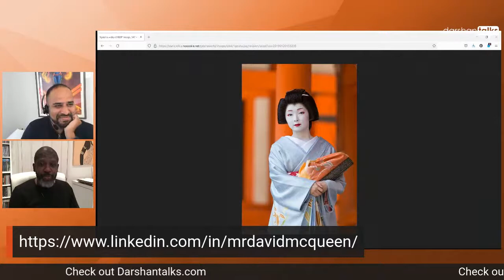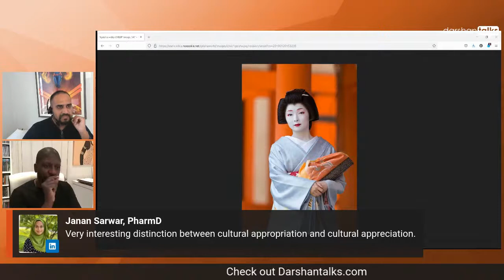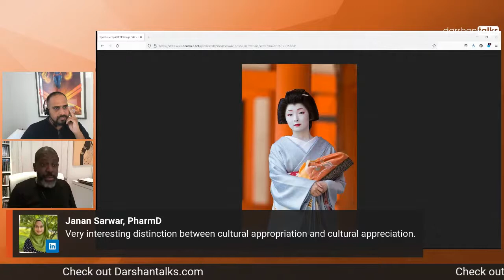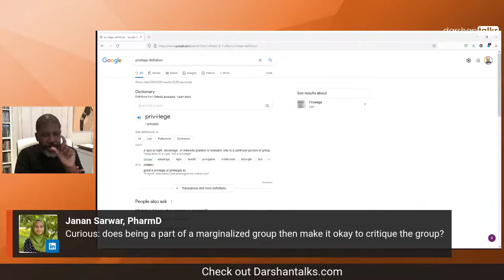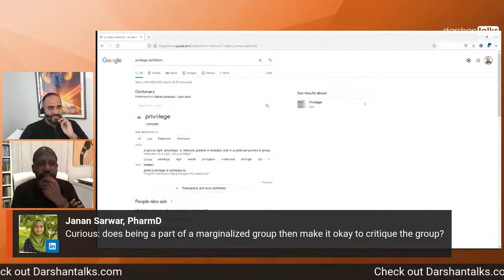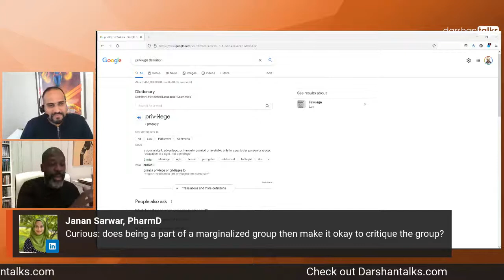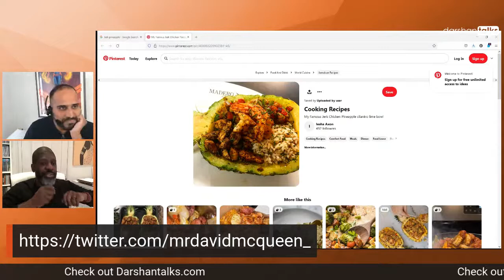Leadership Excellence with David McQueen | Darshan Talks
In this episode of Darshantalks, the host @Darshan Kulkarni picks the brain of DavidMcQueen about Leadership Excellence and all that it entails. David McQueen is the Founder of Evermoor Ltd. and Co-Founder of Q Squared Ltd (a learning and development company). He has prolific experience as a Professional Speaker and Executive Coach. He is a facilitator with a strong personality.

The conversation started with traveling and lifting of covid restrictions. The expert believes there should be streams of income that are not restrained to a specific location. He gave an example of traveling to different destinations, time zones and how he talked to people from Latin America, the Middle East, London, and so on. He shared about his experiences and cultures that affect the thought-leadership process and he put emphasis on "learning not just training". Also, gave importance to hard work. The matrix in leadership excellence is different if one wants to measure it, he conveyed that one can do surveys and know the customer feedback and there are various other facets that his company uses to in order to increase the scalability of leadership excellence. He then talked about the distinction between cultural appropriation and cultural appreciation. The element of how one should be comfortable with the discomfort and for example the black live matters was a controversial topic and he explained it should be accustomed. There are certain privileges that shape every person and to present them in front of the audience.

1. This discussion is merely an oral discussion and should not be relied upon solely on its own to support any conclusion of law or fact.
2. The discussion does not and should not reflect any individual products status as safe, efficacious, adulterated, or misbranded or meeting or not meeting expectations at a local, state, federal, or international agency or organization.
3. The discussion should not be construed to be complete advice that is right for you and may not necessarily represent a specific product.
4. This discussion is provided for general educational purposes and should not be construed as legal advice, regulatory advice, or medical advice.
5. This does not create an attorney-client relationship.